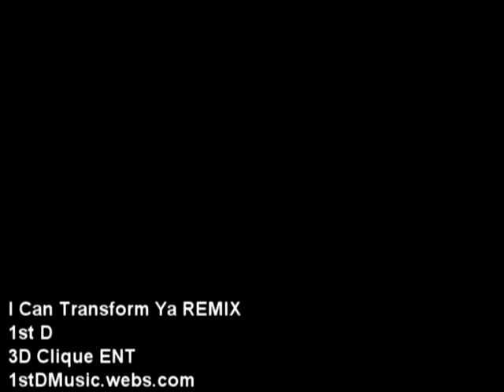I Can Transform Ya REMIX - 1st D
My remix to Chris Brown's "I Can Transform Ya." The video is pretty creative and different from my previous ones..its a MUST-WATCH! ...oh excuse my lil mess up around 1:42!!